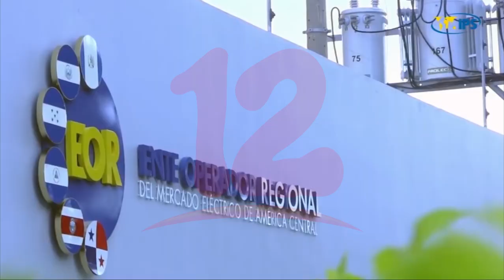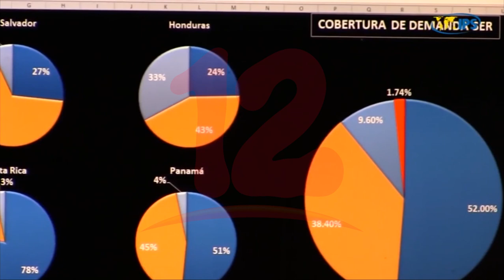Nicaragua podría reducir costos si sustituye consumo de energía a base de petróleo por renovable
Noticias12Nicaragua Nicaragua podría reducir costos si sustituye el consumo de energía a base de petróleo por las renovables, asegura experto en temas energéticos.